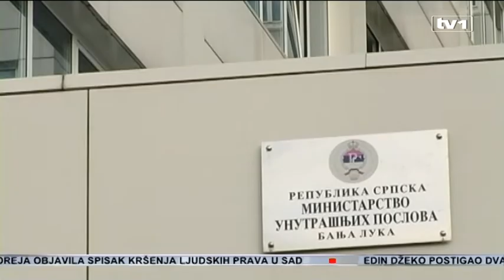SDS aktuelnu vlast u RS optužio za kriminal u firmama u Bratuncu, Istočnom Sarajevu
Poslanica SDS-a u Predstavničkom domu državnog Parlamenta Aleksandra Pandurević upozorila je na kriminalno ponašanje aktuelne vlasti u RS. Ona je rekla da je u Tehničkom remontnom zavodu u Bratuncu ukradeno dvije tone bronze. Te da je tu fabriku naoružanja kupila kompanija iz Johanesburga uz saglasnost Vlade i Narodne skupštine kako bi iz nje izvukla novac.